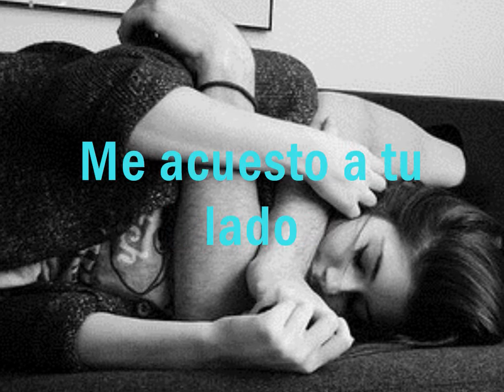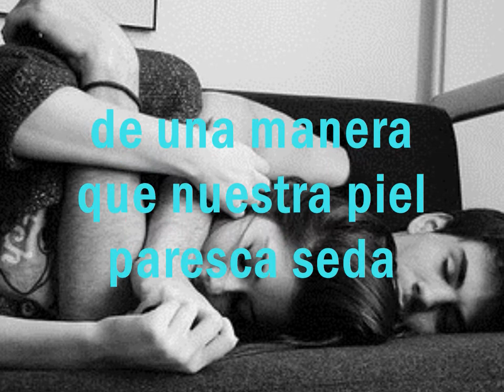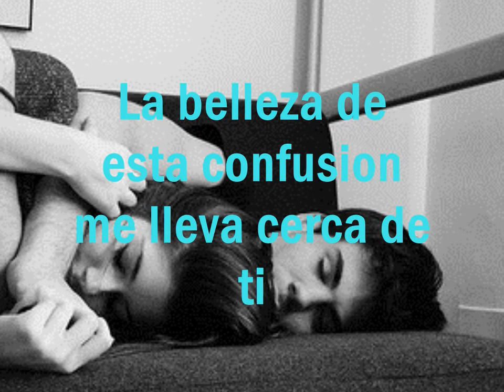Broods - Sleep Baby Sleep sub español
☆彡 LEER ☆彡

Hola ... ! Soy Andybellz hace tiempo que no subia un video, hace poco descucbri este grupo nuevo Me ha gustado mucho, y esta cancion es hermosa Espero que les guste, comenten y suscribanse..

Gracias